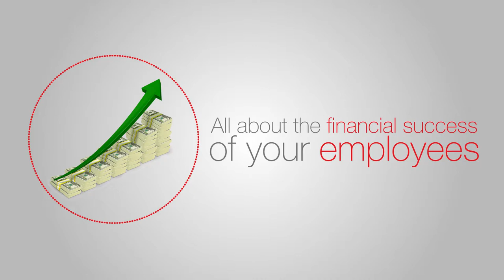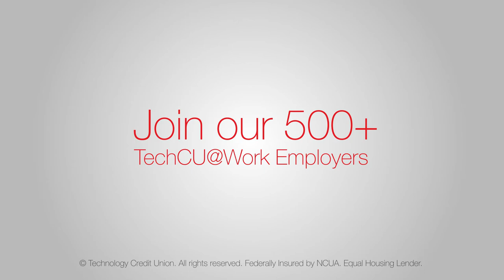TechCU - At Work (Explainer video by MyeVideo)